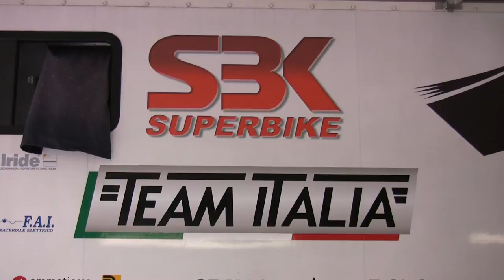Sprint Filter air filter Ducati Barni Racing Team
The Official Superstock 1000 Ducati Team uses Sprint Filter P08 air filter because are simply the best in protection and power.

Marco Barnabò, Barni Racing Team Ducati 1199 Panigale Stk 1000 Team Owner: "We have tested on Dyno and we have seen that they  give more power and  more protection to the engine than the original filter"